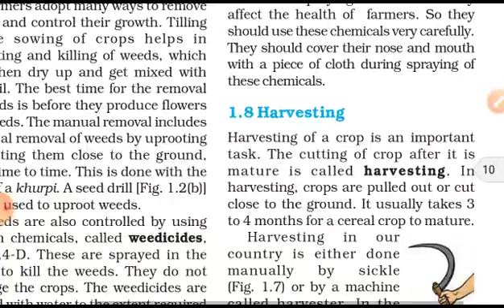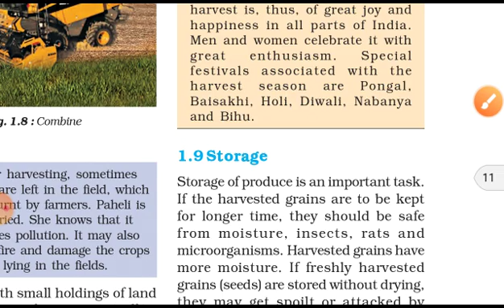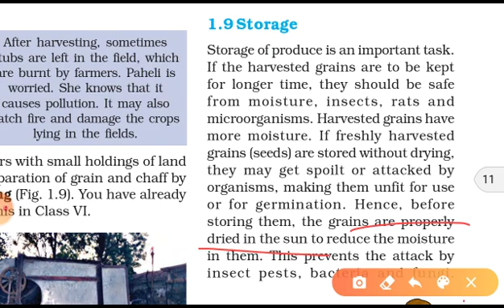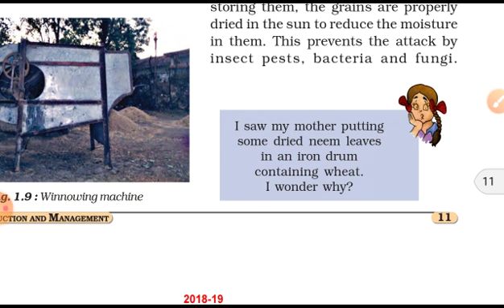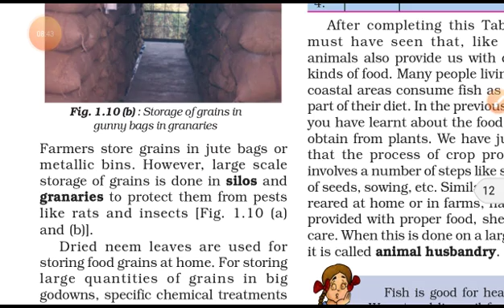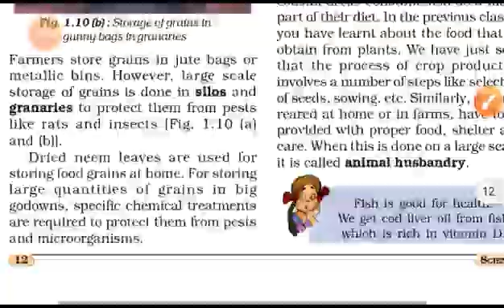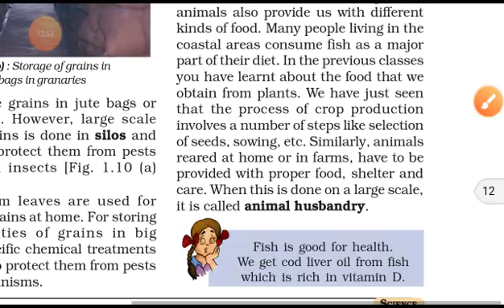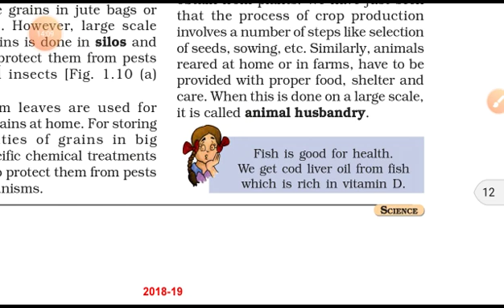Class 8 th science chapter 1 crop production and management Last part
Last part Harvest festivals and storage of grains